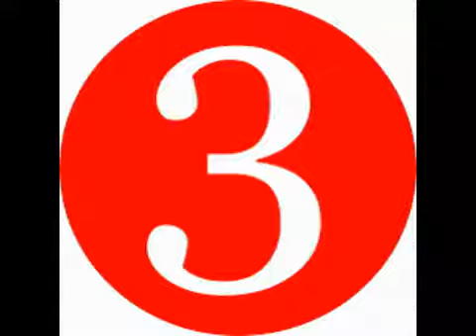Top 10 Worst 2014 Movies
Hello, this Daniel Mart, and today I will be doing my Top 10 Worst Films Of 2014!!!

So there are many seemingly terrible films from this year. Some are reboots, others are sequel, & others may be original. Now, onto the list...